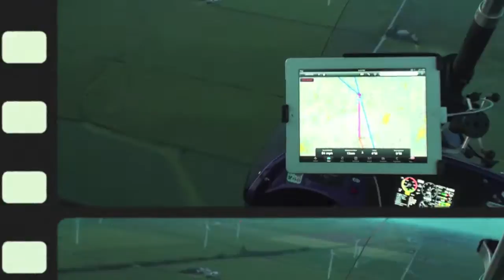KZPH to KOSH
5 trikes travel from Zephyrhills Florida to Oshkosh Wisconsin. We fly with other Light Sport and Ulltralight aircraft. We started with 3 REVOs, a Monsoon and a Delta Jet. We arrived with 3 REVOs, a Delta Jet and a Airborne XT.